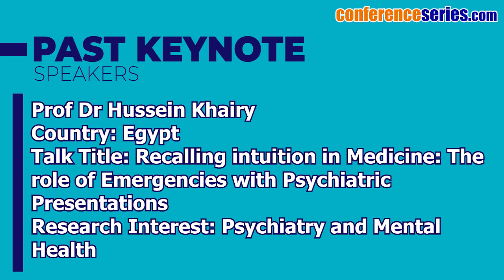38th International Conference on Psychiatry and Mental Health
Conference Name: 38th International Conference on Psychiatry and Mental Health
Date & Venue: February 20-21, 2023 in Paris, France
Theme: {CME-CPD Accreditations Available} Challenges in Mental Illness & development of integrated mental health services

Exhibition
The 38th International Conference on Psychiatry and Mental Health will exhibit the products and services from commercial and non-commercial organizations like Drug manufacturers, Clinical Trial Sites, Management Consultants, Chemists, Pharmacists, Business delegates, and Equipment Manufacturers.